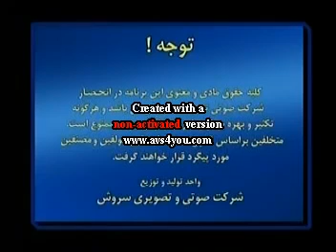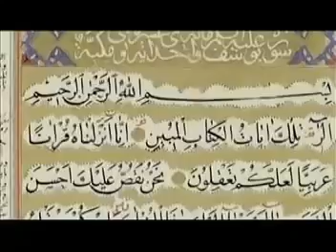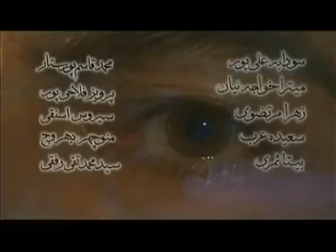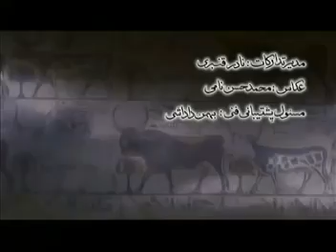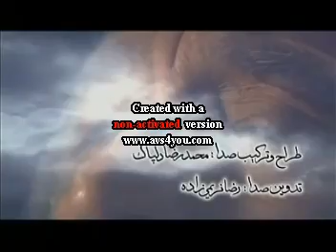prophète youssouf en bambara ep 9